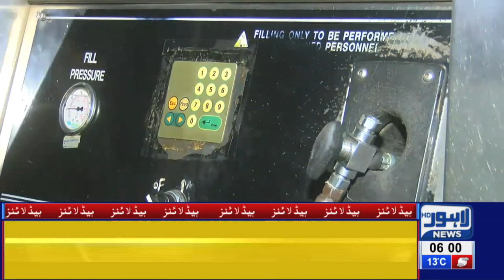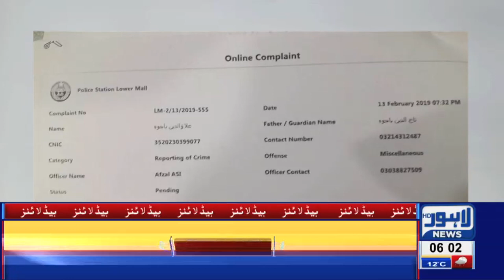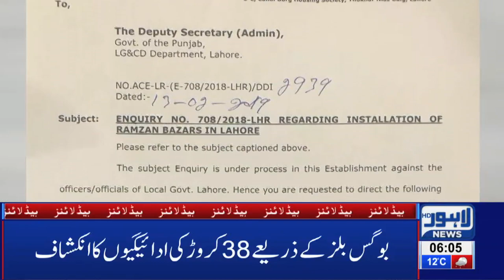06 AM Headlines Lahore News HD – 14th Feb 2019